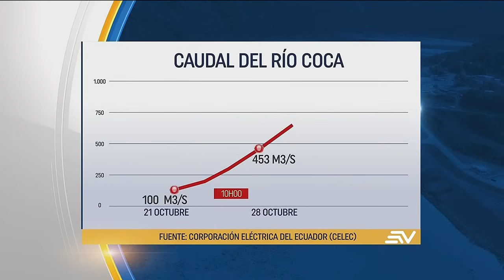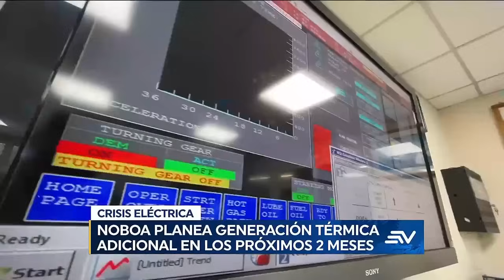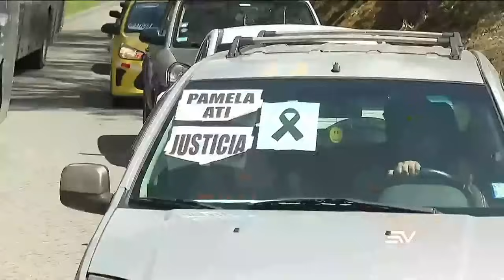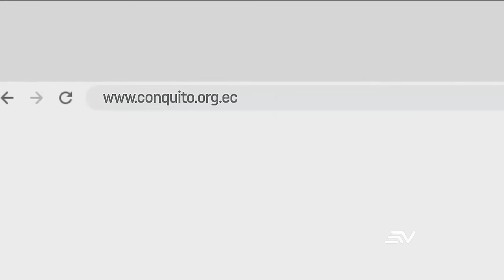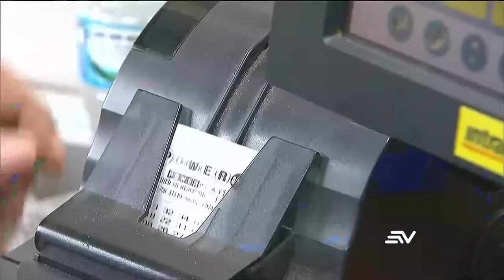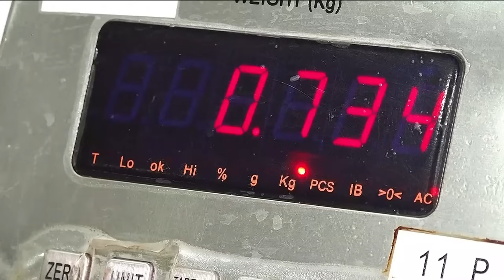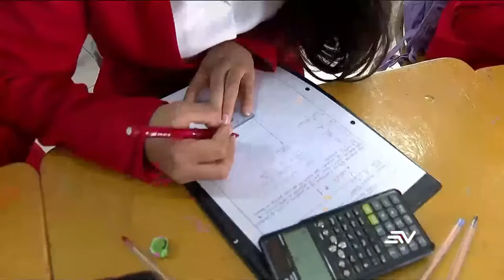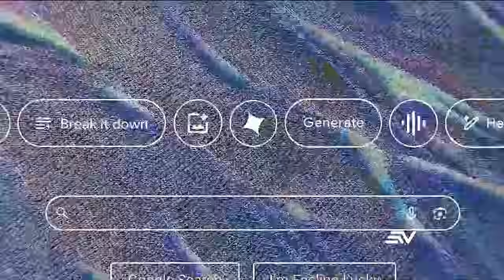La oferta del presidente Noboa exige generar 1.500 megavatios más | Televistazo 7 PM ENVIVO🔴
TITULARES DE TELEVISTAZO 7 PM SIN CORTES
Para cumplir la oferta que el presidente Daniel Noboa evocó anoche de no tener cortes en diciembre las nuevas termoeléctricas deberán producir 500 megavatios y las hidroeléctricas mil megavatios adicionales.
Hoy se redujeron los cortes de energía en varias ciudades porque el caudal del río Coca subió de 100 a 1000 metros cúbicos por segundo y gracias a esto la central Coca Codo Sinclair generó 940 megavatios.  Mientras un primer lote de 170 armas de uso militar incautadas a bandas criminales fue entregado hoy a las tres ramas de las Fuerzas Armadas.
En la vía Puyo-Baños se habilitó un carril luego de que las intensas lluvias provocaron el colapso de una alcantarilla y se cerró la vía por la cual a diario circulan 5000 vehículos. Desde mañana las clases en escuelas y colegios públicos de jornada matutina retornan a su horario habitual, pero por los apagones, las clases bajaron de 40 minutos a 35 minutos y las tareas se hacen en clases.
En lo internacional, en la primera entrega de una serie sobre las elecciones en Estados Unidos, Televistazo explica cómo funciona la votación indirecta que definirá al nuevo presidente.
En los deportes, el fútbol femenino ha experimentado un crecimiento en el país con la participación de entrenadoras.  Televistazo conversó con tres de ellas que dirigen equipos destacados de la Liga.
Además, los españoles Rodri y Aitana Bonmatí ganan el Balón de Oro masculino y femenino, respectivamente. La delegación del Real Madrid canceló a última hora su viaje a París. Mira más de deportes en Estadio Youtube
Mire aquí la emisión completa del noticiero de la 7:00 p.m. del 28 de octubre del 2024.
Y entérate de todas las noticias en nuestra web:
Ecuavisa EN VIVO desde nuestra app

La oferta del presidente Noboa exige generar 1.500 megavatios más | Televistazo | Ecuavisa